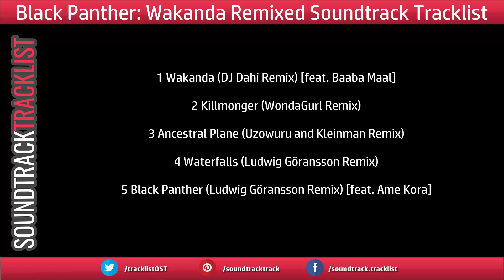Black Panther: Wakanda Remixed Soundtrack Tracklist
Black Panther: Wakanda Remixed Soundtrack Tracklist Marvel
Music composed by Ludwig Göransson
Amazon Digital
Amazon Digital (UK)

Black Panther: Wakanda Remixed Soundtrack Tracklist - OST List:
1 Wakanda (DJ Dahi Remix) [feat. Baaba Maal]
2 Killmonger (WondaGurl Remix)
3 Ancestral Plane (Uzowuru and Kleinman Remix)
4 Waterfalls (Ludwig Göransson Remix)
5 Black Panther (Ludwig Göransson Remix) [feat. Ame Kora]
The tracklist for original soundtracks from the old and new films, anime, games.
Music collection of OST.

Soundtrack Tracklist - the list of songs from the soundtracks, OST and score music to movies, games, anime, TV show, cartoon, TV series. The best original soundtracks (OST) tracklist only!
We do it for you!